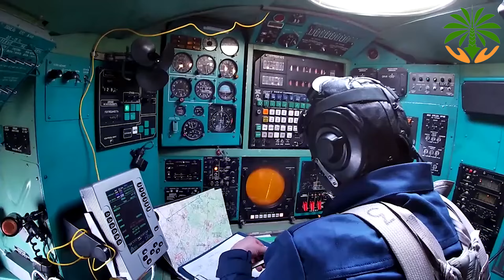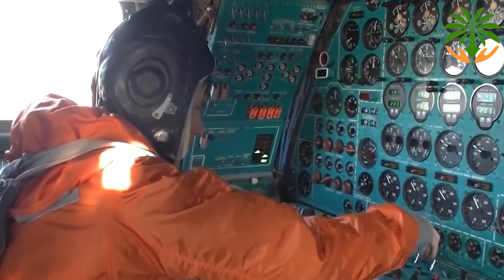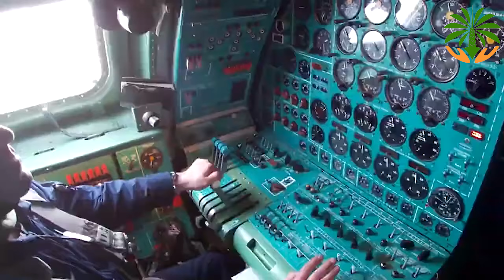Tupolev Tu 95 Lepas Landas, Terbang dan Mendarat, Angkatan Udara Rusia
Tu-95 mungkin hanya pembom B-52 versi Rusia: Sampai saat ini, Kremlin belum mengerahkan armada pembomnya yang kuat untuk melawan sasaran di Ukraina dengan cara apa pun yang substantif. Sementara orang-orang Ukraina telah menghadapi kengerian yang tak terhitung sejak Rusia meluncurkan invasi yang tidak beralasan dan tidak beralasan pada bulan Februari, dan pusat-pusat perkotaan Ukraina telah rusak berat dalam pertempuran itu, pembom Rusia masih memiliki potensi untuk meratakan kota-kota itu dengan tanah.
Di antara senjata yang tidak digunakan adalah Tupolev Tu-95 (nama pelaporan NATO "Bear"), pembom strategis besar era Perang Dingin yang pertama kali diterbangkan pada tahun 1952. Sekarang ini adalah salah satu desain pesawat tertua yang masih digunakan oleh Rusia. militer, dan Bear juga satu-satunya pembom bertenaga baling-baling yang beroperasi di mana pun di dunia saat ini. Namun, terlepas dari usia platformnya, itu adalah pembom yang sangat mampu – dan seperti B-52 Stratofortress Angkatan Udara Amerika Serikat, itu telah terus ditingkatkan dan kemungkinan akan tetap beroperasi hingga tahun 2040-an atau lebih.